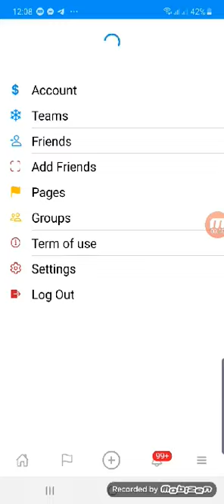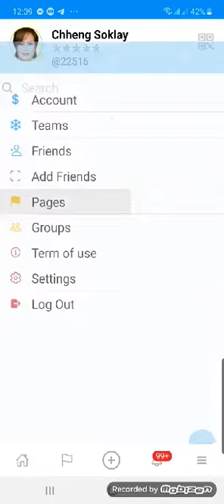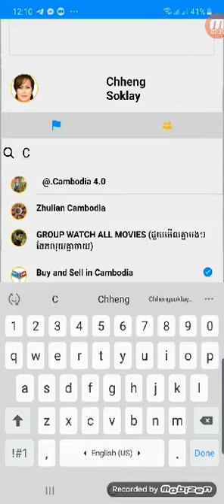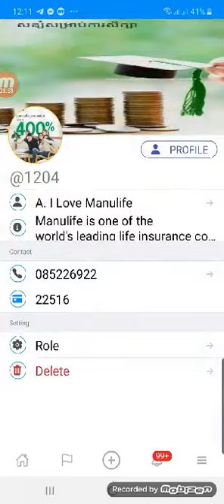របៀបធ្វើអោយគេឡាចផេក ច្រើន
General knowledge will be easy to tell